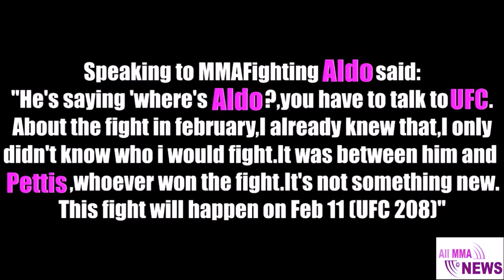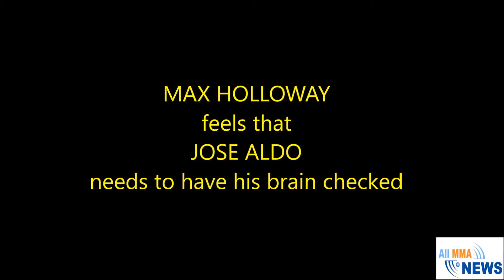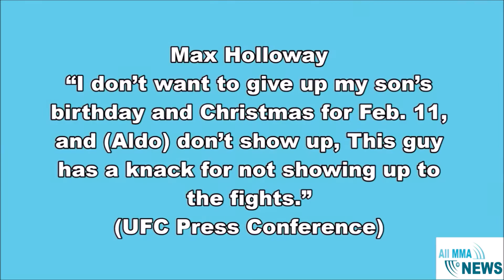Who is the KING of the Featherweight Division? Jose Aldo - Max Holloway?